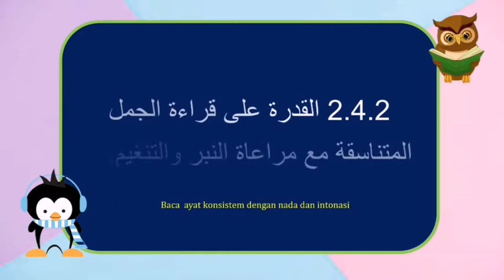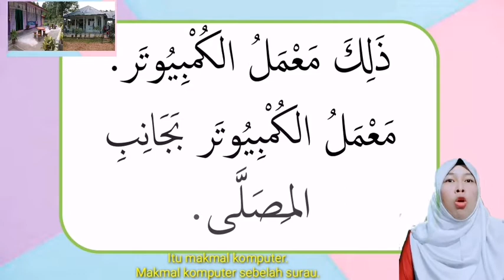Bahasa Arab Tahun 4 I Tajuk 3 : (أحب مدرستي):Kemahiran Mendengar dan bertutur(M/S 75)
Perkongsian PDPC Bahasa Arab Tahun 4, Tajuk 4 berkaitan Jumlah Mutanasiqah(Ayat Kesinambungan ) yang terdapat dalam Buku Teks muka surat 75. Pada kali ini kemahiran yang diajar ialah Kemahiran Mendengar, Bertutur dan Membaca. Video ini dibenarkan untuk diguna pakai oleh semua guru dan murid untuk tujuan PDPC. Selamat belajar .Mulakan dengan yang ilmu bermanfaat.

Shelacome BahasaArab Tahun4(KSSR)Uhibbulmadrasati comekitakongsi.